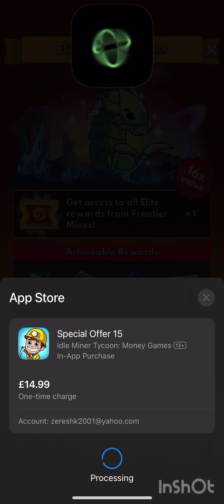Idle Miner Tycoon - FM speed run 32min